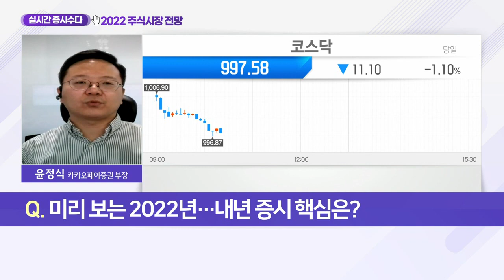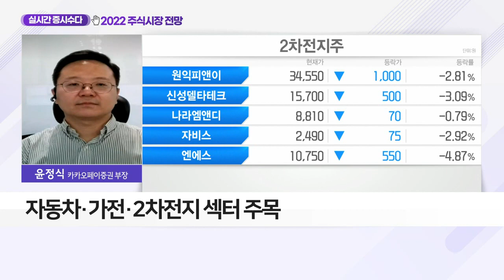2022 주식시장 전망_실시간 증시 수다 (20211110)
Q. 미리 보는 2022년… 내년 증시 핵심은?
- 내년 시장 핵심은 공급망 변화
- 공급망 변화→수출 기업 실적 증대→시장 레벨 업
- 韓, 中 수출 정체·美 수출 확대
- 美 중심 공급망 기업 포트폴리오 확대 전략
- 자동차·가전·2차전지섹터 주목